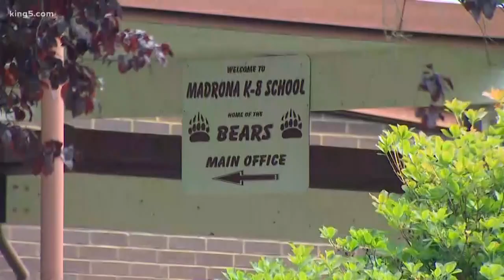School treading water over wells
A new school may not open on time next fall -- leaving hundreds of families treading water.